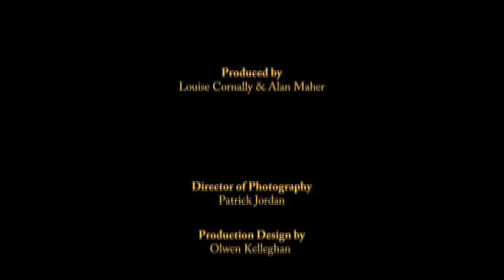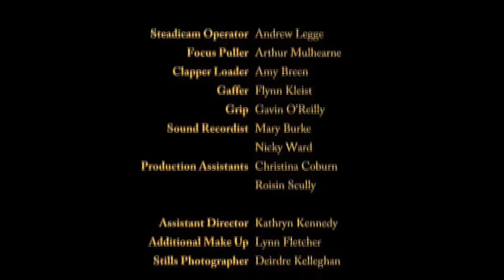The Faeries of Blackheath Woods (Best Quality)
Short film - 4mins

Something peculiar happened that day. Curious Melissa was enchanted by some real Faeries. Ignoring her Mother she followed them down into Blackheath Woods... Melissa never came back.

Written and directed by Ciaran Foy, this short film screened at over 30 film festivals worldwide and took home nine best short awards at festivals such as; Cork, Kerry, Brest France, Melbourne and Cinenygma Luxembourg. It was also nominated for an Irish Film and Television Award (IFTA) and a Golden Méliès (European Fantasy Award)